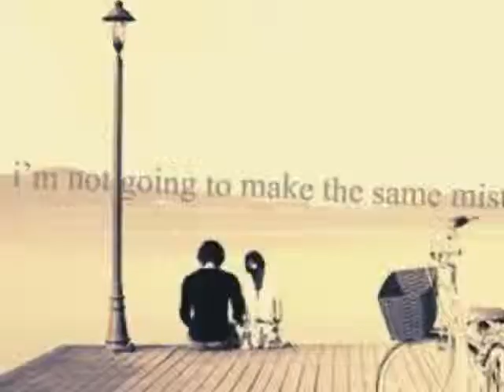Unbreakable♥ //A Justin Bieber Love Story// Episode eight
Episode 8: Kassidy's POV: I took a deep breath and just went along with him. "um. I...yes. You can walk me home." I said. I exhaled deeply and just had thoughts flying through my head. Its ok Kassidy. Dad wont see him. "so don't you know how to drive?" I asked. I smiled curiously at him and he smiled back. It was one of the cutest smiles I have ever seen this whole day. "yeah I know how. But I would rather walk you, than drive you." he said. I thought about what he said. "oh. So after you drop me off at my house, you are going to walk back to school and drive home?" I asked. He laughed under his breath, "that's exactly what I'm going to do." he said. I nodded slowly and we walked down the sidewalk. My house wasn't far away so it only took us about 5 minutes to walk their. We entered my neighborhood, and from looking at it right now, it didn't look as bad as I thought it did. It was just the inside of my house that looked terrible. "here, I wrote this. It's about you. Do you want to read it?" I asked. I handed him my poem and he read it carefully. His face created a smile that showed me he liked it.

Justin's POV: she handed me a paper. She said she wrote a poem about me. I read it and it had some meaningful things in it. She talked about how our friendship will grow and become something better. Wow. I only have known her for one day but it feels like I've known her forever. Maybe it's because I've been waiting for a girl like her to come into my life. "do-do you like it?" she asked. I stopped and held out my hands to hug her. She laughed a little and hugged me. I could smell her and she smelt sweet and fruity. It was a nice scent. "thanks Kassidy." I said. She let go of my hug and she said, "you're welcome." "so exactly what house do you live in?" I asked. She pointed to her house, and it was all shaded down like the rest of the houses by the big palm trees'. She lived in a nice house. But from the distance, I don't know who, but it sounded like people were fighting. Like arguing fighting.

Kassidy's POV: as we were 2 houses away from mine, I could here my parents fighting. I took a deep breathe and sighed. I didn't want him to hear anymore so I stopped where we were at. "Um, Justin? Right here is fine." I said. I turned to look at him and he turned to look at me. He took his hands out of his pockets and licked his lips. He pointed down to my house and said, "you sure? Your house is just right there. I don't mind walking." I shook my head and said, "no, its ok. Thanks for walking me Justin." I took a step closer to him and hugged him again, real tight. I didn't mean to but I just needed some support. I am scared for my life to enter that house. He wrapped his arms around me confused but I just let his hug go. "Bye Justin." I said. "Bye Kassidy. See you tomorrow alright." he said. I nodded and walked to my house. terrified.

Justin's POV: I wonder why she didn't let me walk her to her steps. I really wanted her number. But it's ok. I'm just looking forward to seeing her tomorrow.

Kassidy's POV: I opened my front door to my parents screaming at each other. But suddenly their attention directed to me. My stomach turned in knots and I felt like throwing up right then and their. "what the hell are you doing Kassidy? Why don't you stop staring and give me those fucking cigarettes I told you do buy damn it!" my mom yelled. Oh shit. I forgot about it. My breathing sounded like I was having a asthma attack. I stared at my mom for a second a darted to my room.